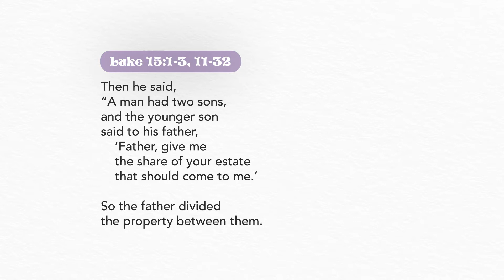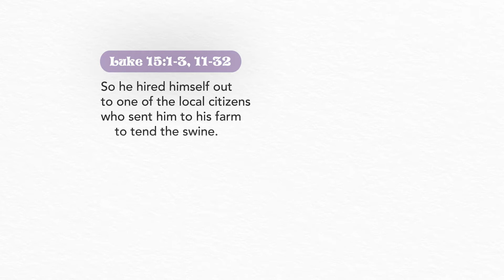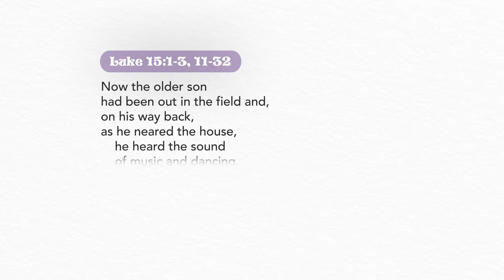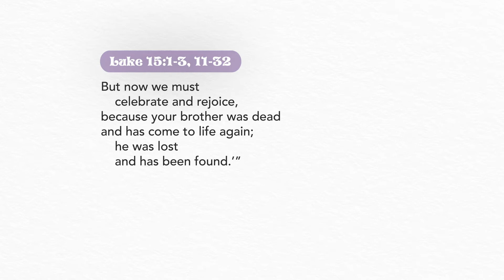Do you feel lost?